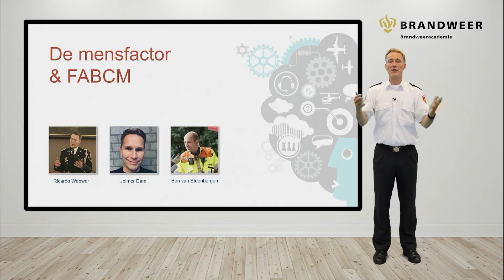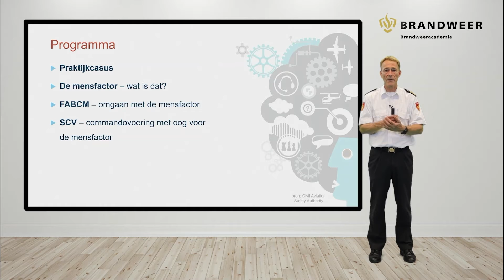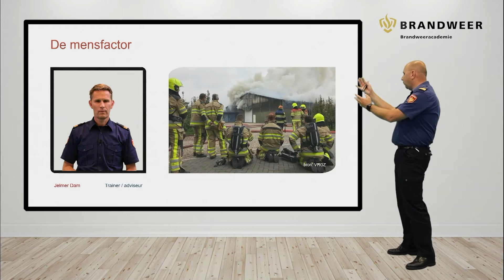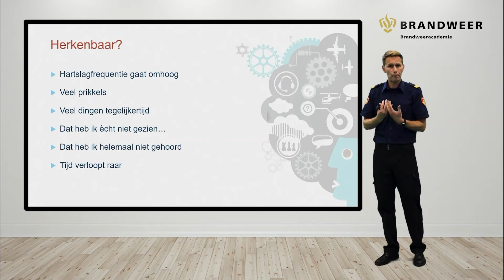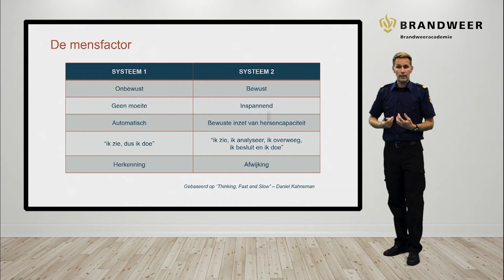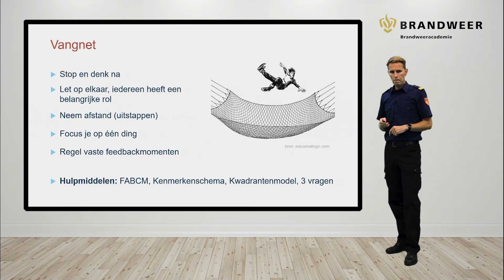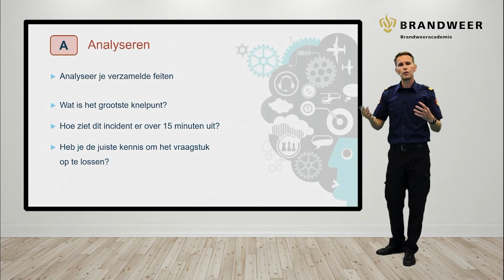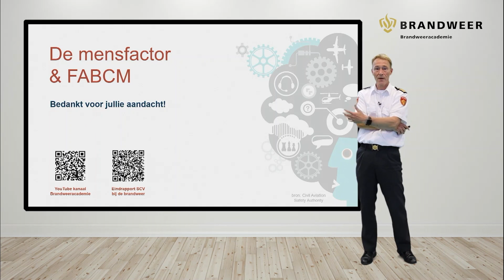Webinar FABCM en menselijke factoren, brandweer Gelderland-Zuid Vakbekwaamheid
Webinar gehouden in juli over FABCM en menselijke factoren, gemaakt door Brandweer Gelderland Zuid, afdeling Vakbekwaamheid.

Zichtbare persoonsgegevens worden met toestemming van betrokkene en alleen ten behoeve van deze educatieve registratie gebruikt.